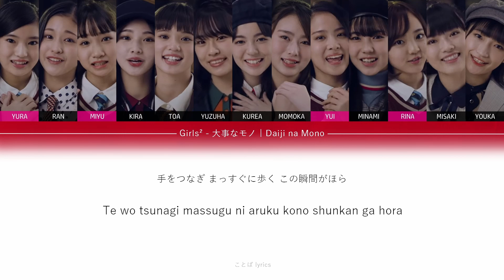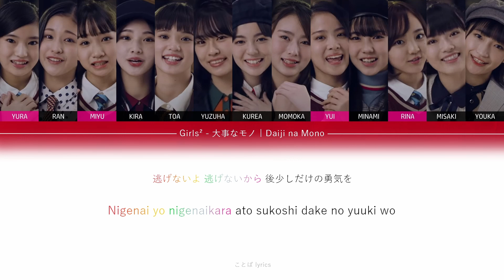Girls² - 大事なモノ (Daiji na Mono)｜ことば lyrics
Song: 大事なモノ (Daiji na Mono)
Artist: Girls² (ガールズガールズ)
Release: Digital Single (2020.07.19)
Girls² 2nd EP「大事なモノ / キズナプラス」(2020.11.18)
Girls² 1st Album「We are Girls²」(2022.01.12)

Lyricist/Composer/Arranger:
VaChee (Wee's)
Ryo Yamazaki (Wee's)

Singer: Girls²・lovely²
Yuzuha Oda｜小田柚葉
Momoka Sumitani｜隅谷百花
Misaki Tsuruya｜鶴屋美咲
Youka Ogawa｜小川桜花
Kurea Masuda｜増田來亜
Minami Hishida｜菱田未渚美
Kira Yamaguchi｜山口綺羅
Toa Harada｜原田都愛
Ran Ishii｜石井蘭

Miyu Watanabe｜渡辺未優 (Tsubasa Aiba＿愛羽ツバサ)
Rina Yamaguchi｜山口莉愛 (Sarai Shihara＿紫原サライ)
Yui Yamashita｜山下結衣 (Kohana Aose＿青瀬コハナ)
Yura Sugiura｜杉浦優來 (Sora Nanairo＿七色ソラ)

『ポリス×戦士ラブパトリーナ！』(Police×Heroine Lovepatrina!) -